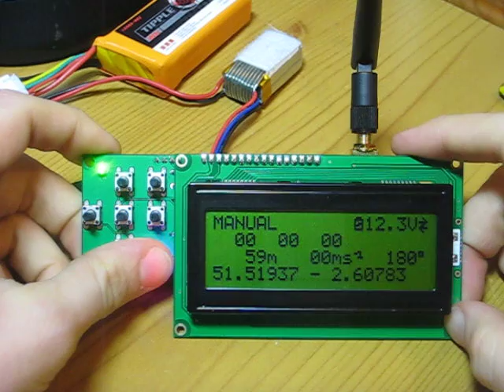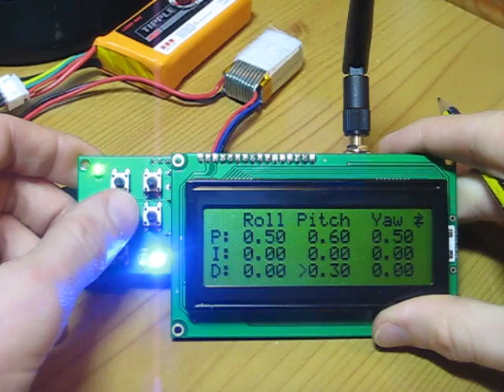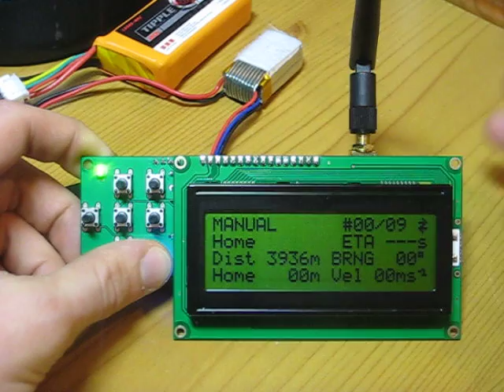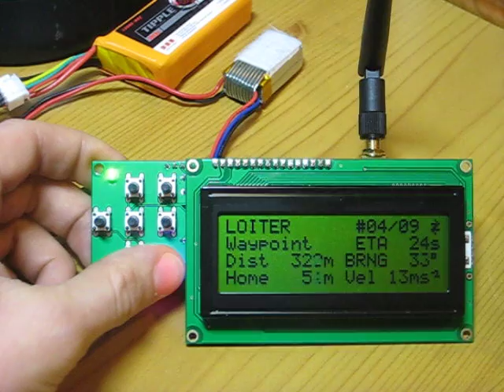Ardustation and APM 2-way telemetry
A quick look at Ardustation, the hardware ground control station with two-way telemetry - using the Ardupilot Mega's standard binary communication protocol.

for more information.